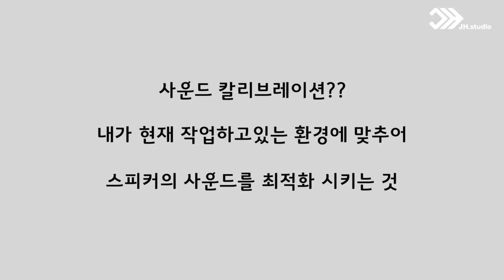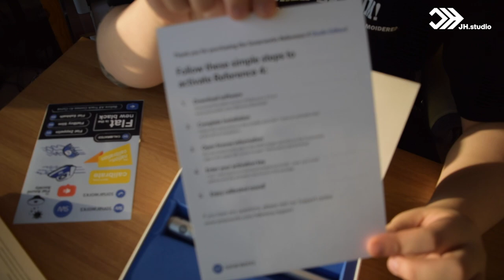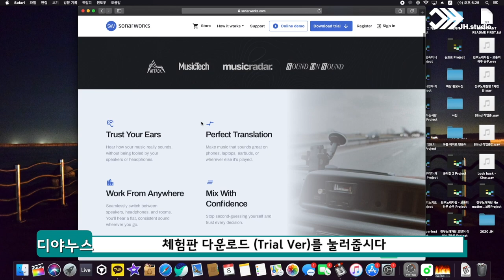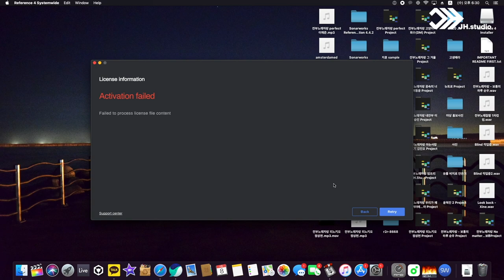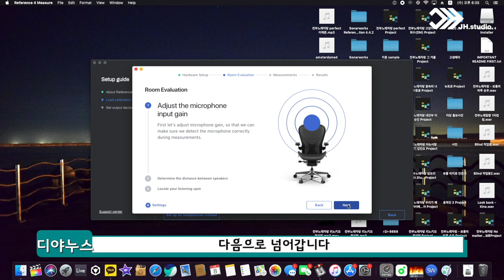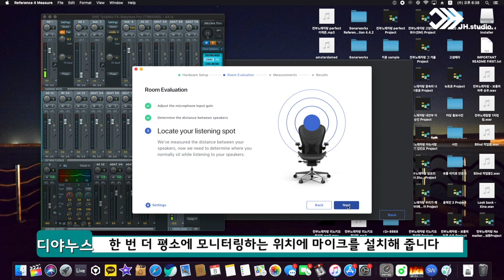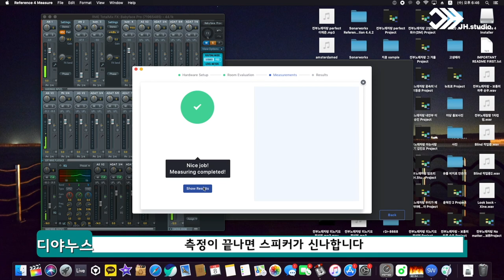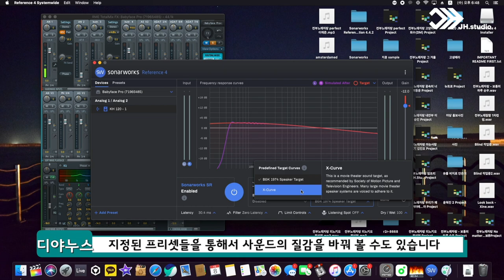내 방을 스튜디오처럼 만들어 준다고??? Sonarworks Reference4 언박싱 설치가이드!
설명BGM
intro : DRAP orignal mix - D.JANUS X JBOB
Outro : Drop original mix - D.Janus

촬영, 편집 : DJANUS
인트로 아웃트로 제작 : E.snail

제작 : JH.Studio

안녕하세요 디야누스입니다!

오랫만에 언박싱제품 하나 가지고 왔숨미다

소나웤스 뤠퍼뤈스4 보시죠!